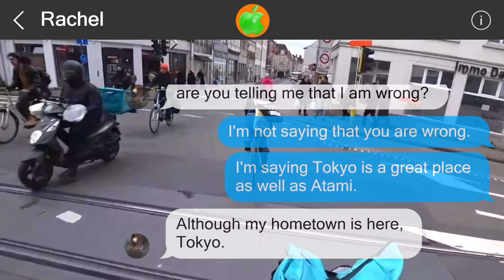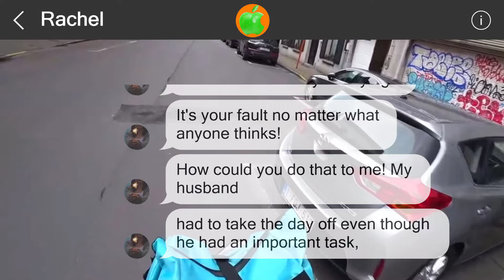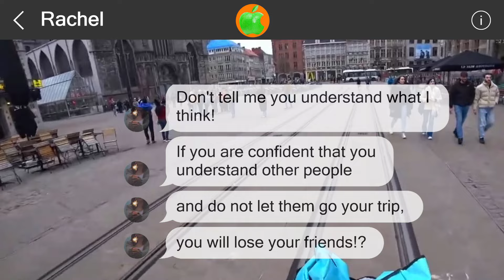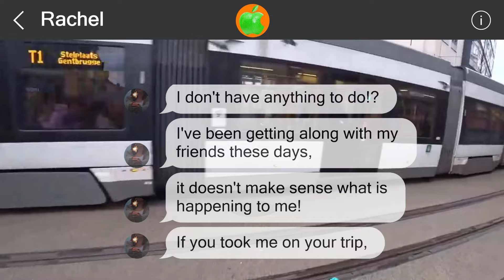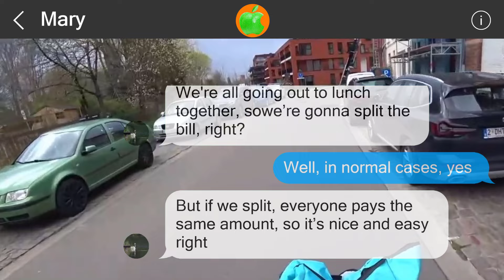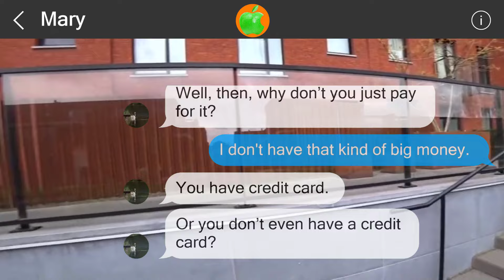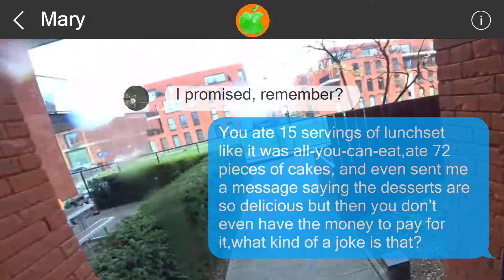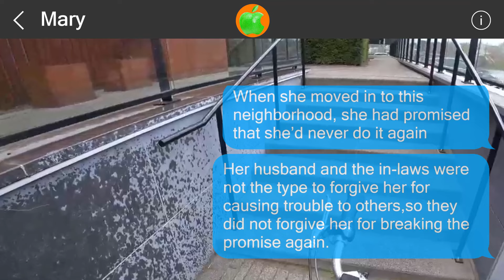Mistakes cannot be undone #51584